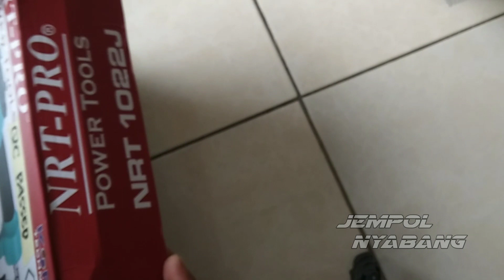steples jok motor NRT PRO 1022J model U